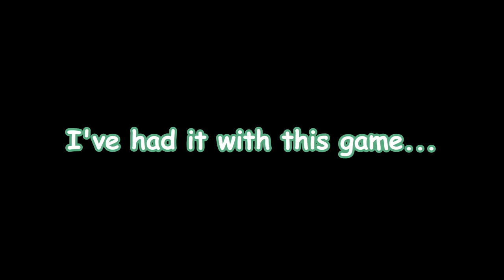I Played Shellshock after 2 WEEKS... - Shellshock Roblox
So I decided to play shellshock after two weeks of not playing.. Unfortunately, the glitches are still here, So that's why I was in a private server. But enjoy :o